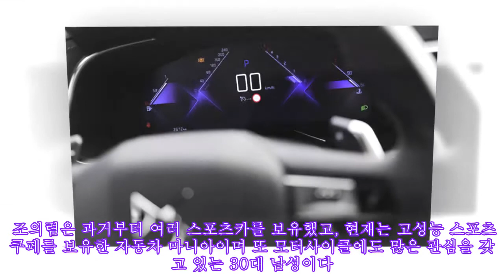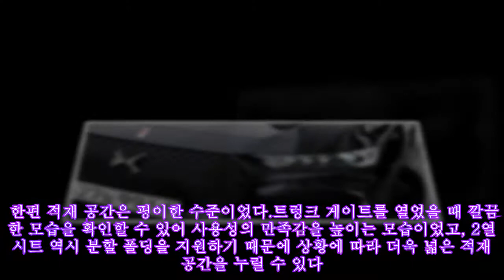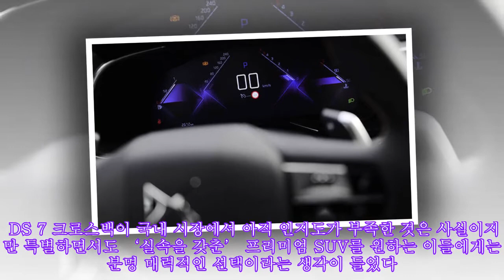[시승기] 자동차 마니아, 조의렴의 DS 7 크로스백 쏘 시크 시승기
[시승기] 자동차 마니아, 조의렴의 DS 7 크로스백 쏘 시크 시승기 ►Subscribe for more ►Donation 2014년 PSA 그룹의 결정을 통해 독자 브랜드로 분리된 DS 오토모빌은 브랜드 출범과 함께 빠르게 브랜드의 아이덴티티와 특징을 담아낸 새로